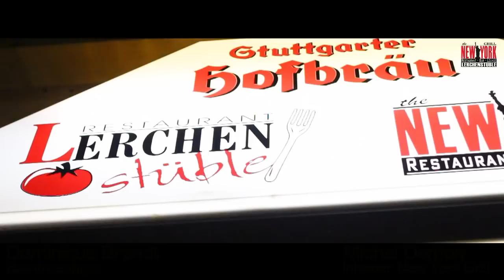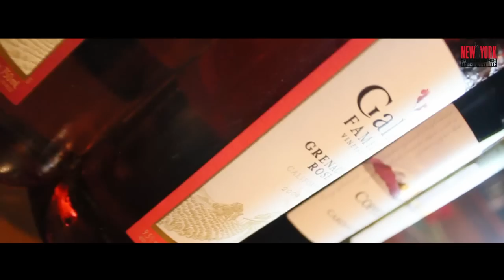New York Grill Albstadt - Welcome to NEW YORK CITY!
Welcome to NEW YORK CITY!
Amerikanisches Flair mit einer umfangreichen Speisekarte von schwäbischen Gerichten über Saisonales bis hin zu Steaks vom Grill, Spare Ribs und Burgern.
Gegründet 1967 und seit 2007 im neuen US-Look.

Ein Biergarten und verschiedene Räumlichkeiten bieten für jeden Geschmack das Richtige.
Mindestens einmal monatlich erleben Sie Live-Musik mit verschiedenen Künstlern aus aller Welt.
Das legendäre Donnertagsbuffet „all you can eat" verzaubert Sie in ferne Länder und zu allerlei Themen.
Bilder und Erinnerungen von Stars, die schon in New York gewohnt oder gearbeitet haben, wie auch verschiedenste Gitarren und Dekorationen aus den USA, zieren die Wände.

Ein Team von Fachkräften um den Meister Michel Demoly, mit seinen Erfahrungen aus den USA und der Karibik, lädt Sie ein auf einen Besuch in Albstadt's NEW YORK.